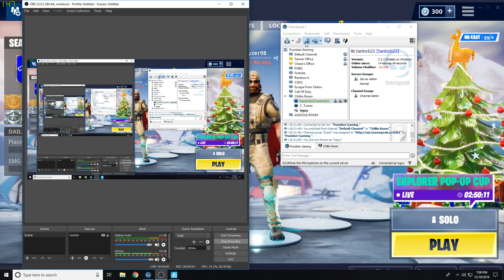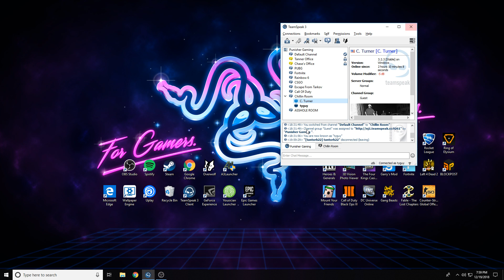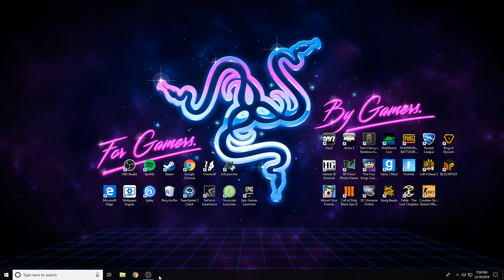Fortnite fun with friends!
Check out my buddy tanners stream on twitch and give him a follow!
(Tantorb22)